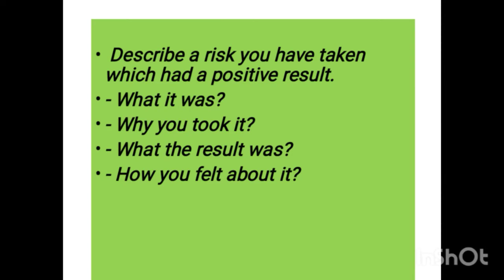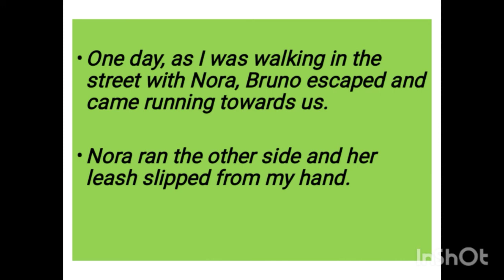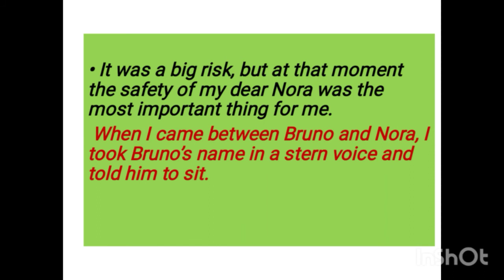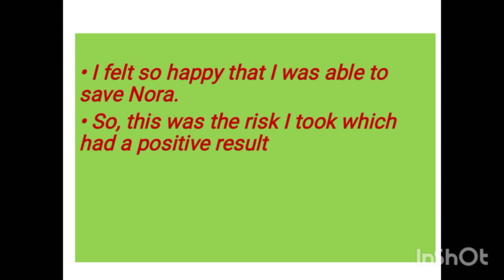IELTS Speaking topic (September to December2020) Describe a risk you have taken which had a positiv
IELTS Speaking topic
(September to December2020)
 Describe a risk you have taken which had a positive result.
- Why you took it?
- What the result was?